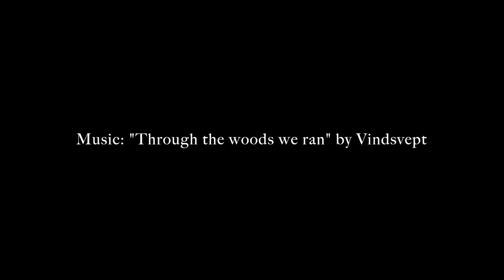Skyrim Roleplay: Khajiiit Bard - A SONG OF ICE AND FUR Ep.73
Ep.73 "Afltand, Part Two"
Follow Z'fir the Khajiit of many talents as he strives to become the Greatest Bard in Skyrim! Now playing on Legendary Difficulty.